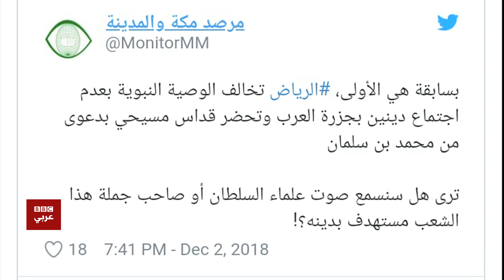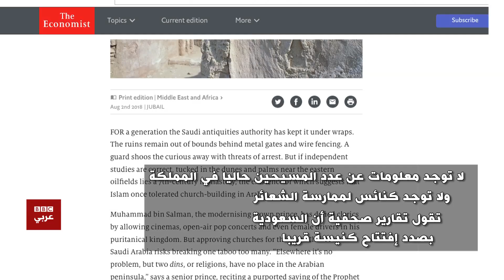بتوقيت مصر : جدل على وسائل التواصل الاجتماعي بعد أول قداس مسيحي بالسعودية